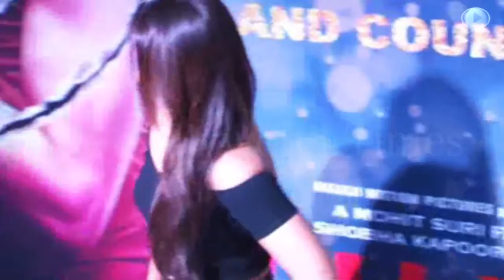Sonakshi Sinha Ek Villain Success Paty By Ekta Kapoor